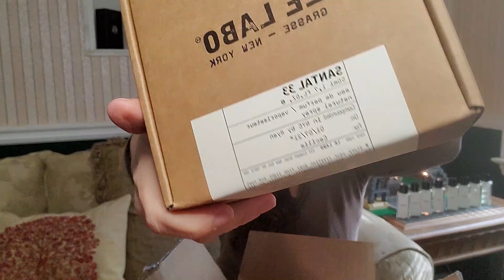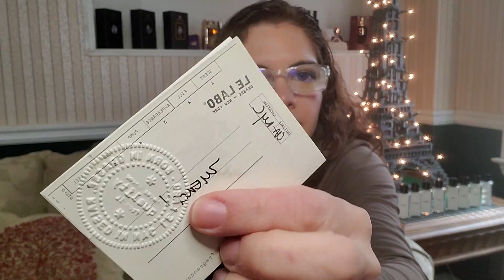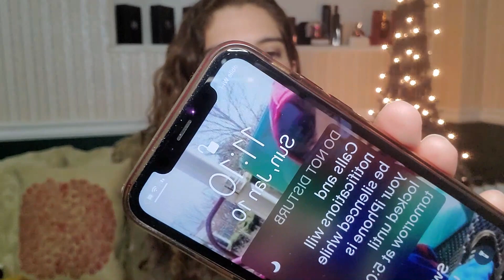SANTAL 33 UNBOXING Y PRIMERAS IMPRESIONES AL FINAL DEL DIA!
Hola a tod@s! Les comparto mi nuevo video de unboxing y primeras impresiones hasta el final del dia de una de las fragancias mas iconicas! "Santal 33 de lelabo! un perfume espectacular que vale la pena conocer!

“El mejor perfume es el que te hace feliz”